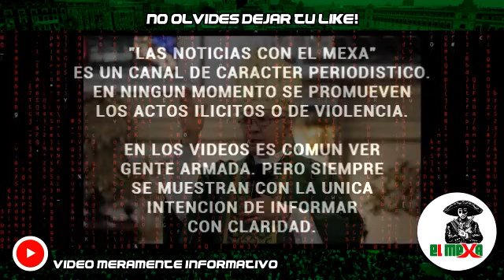Pistoleros cobran piso a iglesias por fiestas patronales, revela Cardenal de Guadalajara.